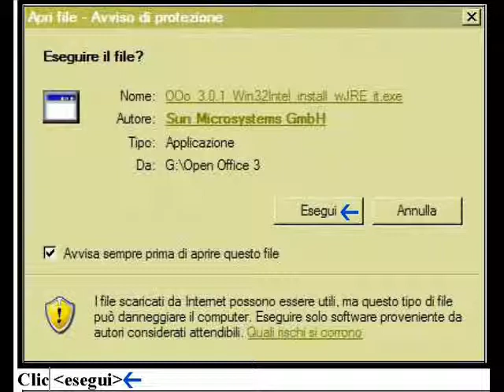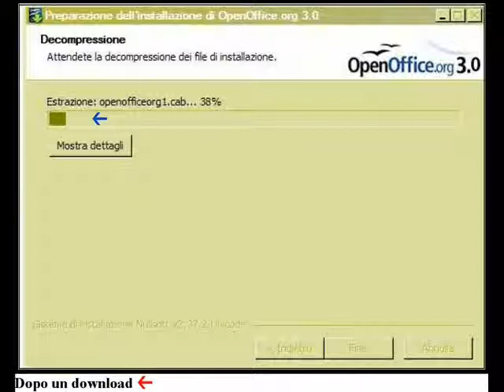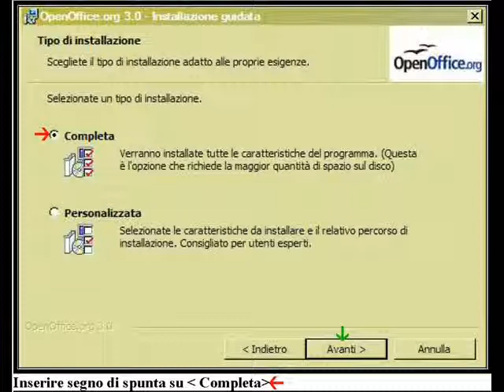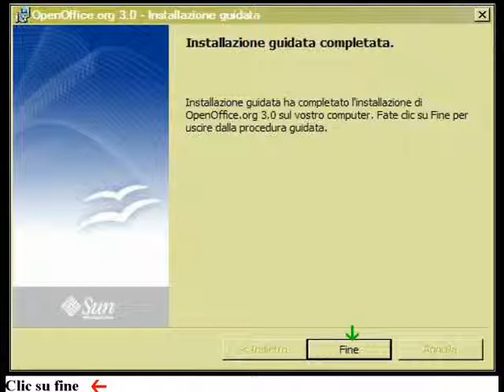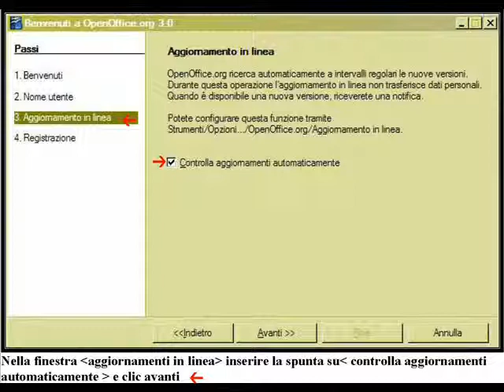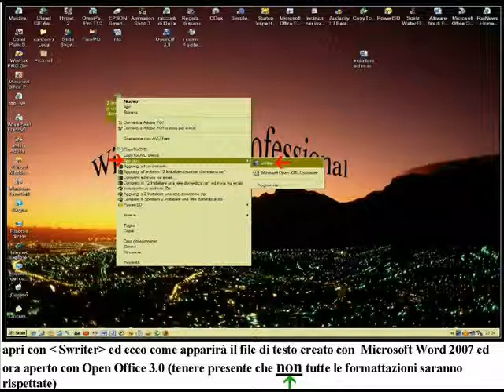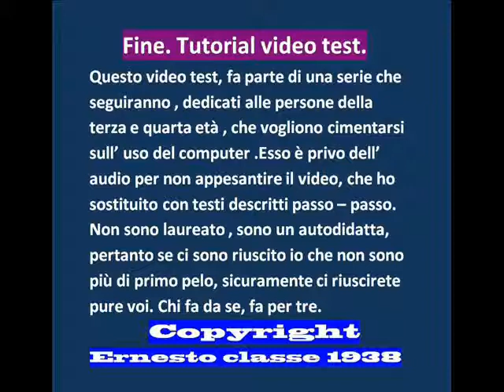Tutorial-Installare open office3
degno sostituto della suite di Microsoft office